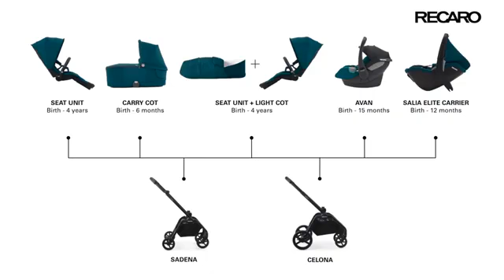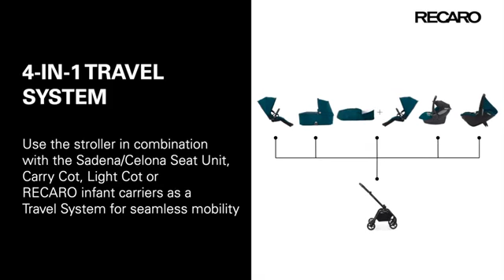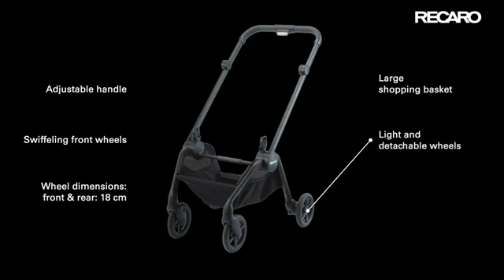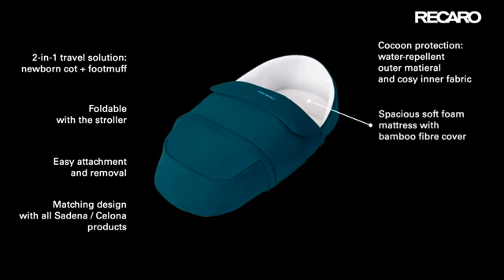Recaro Sadena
Der Recaro Sadena Kinderwagen ist ein moderner Kinderwagen, welcher ab Geburt bis zu einem Gewicht von 22 kg benutzbar ist. Das Modell Sadena eignet sich für einen Sparziergang am See oder aber auch für einen Einkaufsbummel in der Stadt.